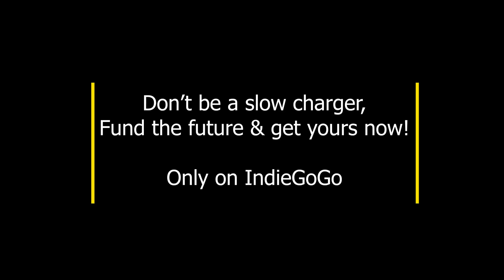Nissan Leaf Tesla and faster J1772 dub or trip J1772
In this video I show my first hack and prototype for faster charging on a Nissan Leaf. I already have the leaf charging faster than I have ever seen from a J1772 before here, and with my indiegogo, I will begin porting the supercharer code I made for the Zero Motorcycle owners to work with the nissan leaf.

في هذا الفيديو ، أعرض أول عملية اختراق ونموذج أولي لشحن أسرع على سيارة نيسان ليف. لدي بالفعل ورقة شحن أسرع من أي وقت مضى من J1772 من قبل هنا ، وباستخدام indiegogo الخاص بي ، سأبدأ في نقل رمز Supercharer الذي صنعته لأصحاب Zero Motorcycle للعمل مع أوراق نيسان.

在这段视频中，我展示了我的第一个 hack 和原型，用于在 Nissan Leaf 上更快地充电。我已经让叶子充电比我之前在 J1772 上看到的更快，并且通过我的 indiegogo，我将开始移植我为零摩托车车主制作的 supercharer 代码，以与日产叶子一起工作。

In questo video mostro il mio primo hack e prototipo per una ricarica più rapida su una Nissan Leaf. Ho già la foglia che si carica più velocemente di quanto abbia mai visto da un J1772 prima di qui, e con il mio indiegogo, inizierò a trasferire il codice supercharer che ho creato per i proprietari di Zero Motorcycle per lavorare con la foglia di Nissan.

このビデオでは、日産リーフでの充電を高速化するための最初のハックとプロトタイプを紹介します。私はすでにここまでのJ1772で見たよりも速くリーフを充電しています。そして、私のindiegogoで、ゼロモーターサイクルの所有者が日産リーフで作業するために作成したスーパーチャーラーコードの移植を開始します。

이 비디오에서는 Nissan Leaf에서 더 빠른 충전을 위한 첫 번째 핵 및 프로토타입을 보여줍니다. 나는 이미 여기에서 이전에 J1772에서 본 것보다 더 빠르게 리프를 충전하고 있으며 내 인디고고를 사용하여 Zero Motorcycle 소유자가 nissan 리프로 작업할 수 있도록 만든 슈퍼차저 코드를 이식하기 시작할 것입니다.

В этом видео я показываю свой первый хак и прототип для более быстрой зарядки Nissan Leaf. У меня уже есть лист, который заряжается быстрее, чем я когда-либо видел от J1772, и с моим indiegogo я начну портировать код supercharer, который я сделал для владельцев мотоциклов Zero, для работы с Nissan Leaf.